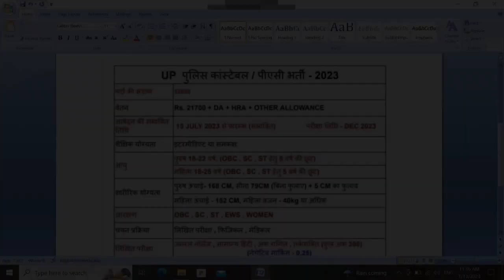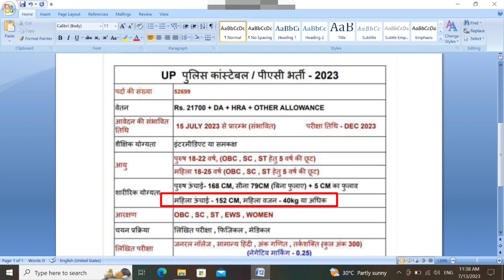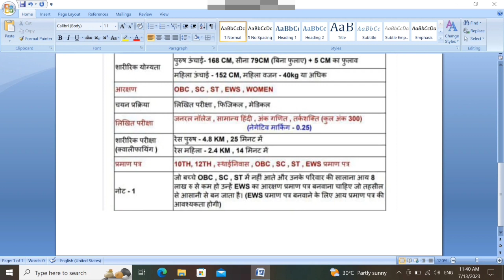UP Police भर्ती 2023 ||यूपी पुलिस भर्ती कब आयेंगी 2023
इस वीडियो में आपको बताया गया है कि यूपी पुलिस पीएसी भर्ती कब स्टार्ट होंगी और इनकी चयन प्रक्रिया कैसे रहेगी।